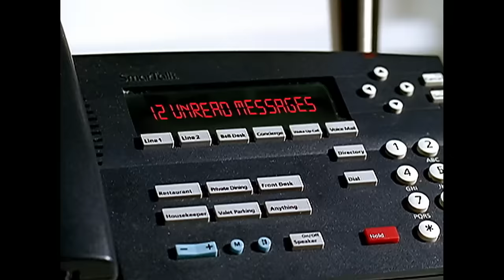Keyshia Cole - Shoulda Let You Go ft. Amina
Music video by Keyshia Cole performing Shoulda Let You Go. (C) 2007 Geffen Records